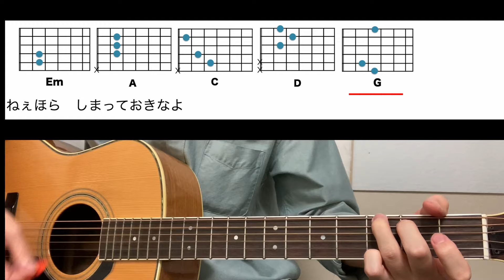【初心者】タイムパラドックス/Vaundy ギターコード動画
オトライフ東京校
増田講師のギターコード動画です。

オトライフミュージックは東京と大阪にある音楽スクール！
作曲家が運営する音楽教室なので実際に役立つ知識まで学べます！

“作曲家”ギタリストによる、個人制のギターレッスン
初級者は指２本で１曲弾けるので初めてでも安心！
上達すれば作曲経験のない方でも、講師と一緒にオリジナル曲を
作ることができます！

当スクールで人気のDTMレッスン！
作曲家事務所が運営するスクールなので、仕事につながる作曲の
テクニックなども学べる！

【無料体験レッスンはこちらから！！】
■東京 渋谷校 – 渋谷駅から徒歩5分
■大阪 心斎橋校 – 心斎橋駅から徒歩4分

まずは気軽に体験！

●コード譜 動画一覧●
※動画をカテゴリ分けしてコード譜動画のリストのリンクを記載※